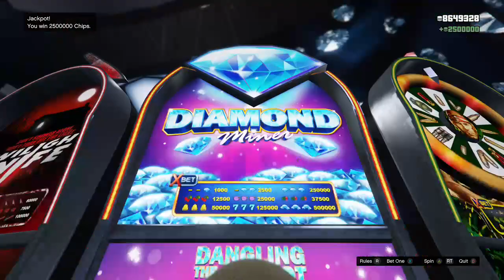Winning 2.5 Million Dollar Jackpot in Gta Casino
I won the jackpot. I had just sat down and was spinning for a minute and I won just unexpectedly. Its an easy 2.5 million dollars though.